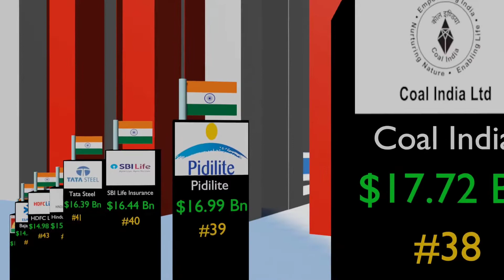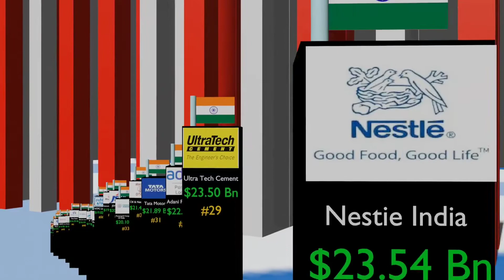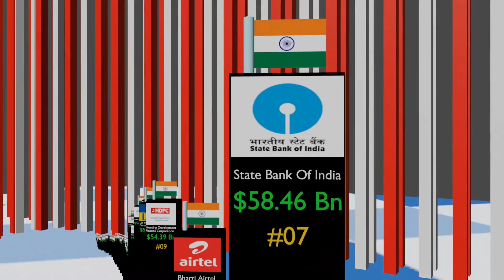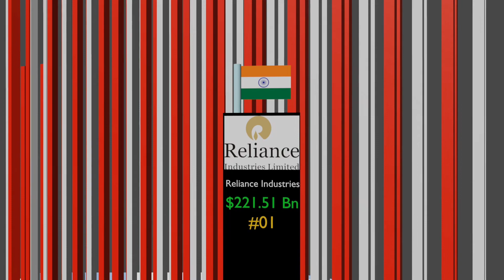Top 50 Indian Companies 2022 (3D Comparison)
Top 50 Indian Companies 2022 (3D Companies)